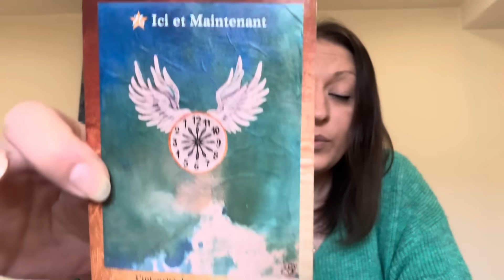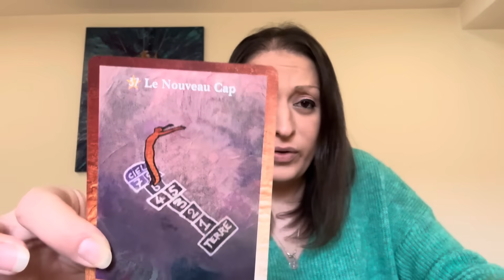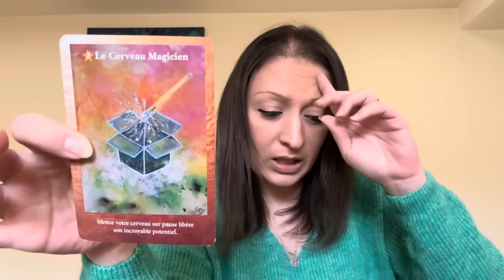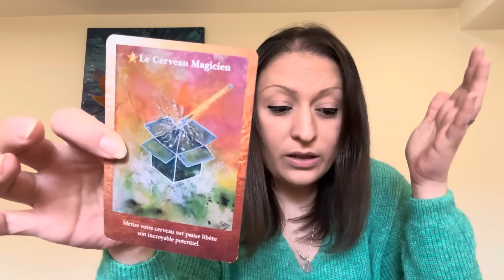Bonne année 2024 💫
Pour toute demande d'informations ou de consultation :
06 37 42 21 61